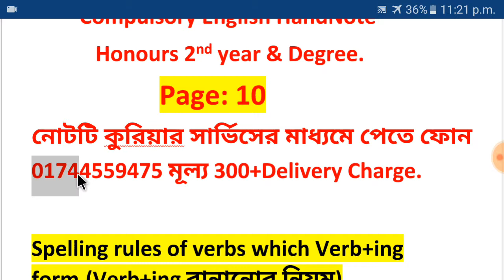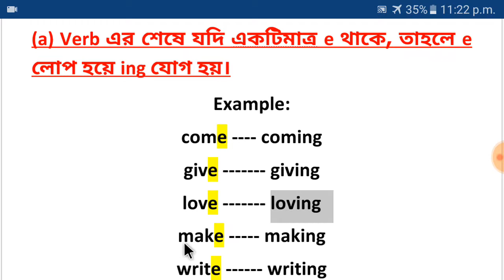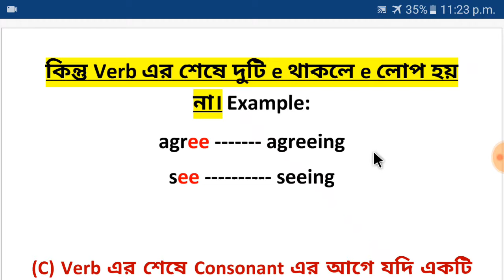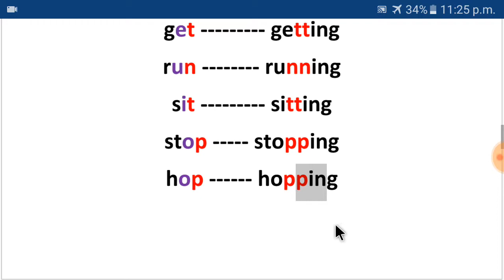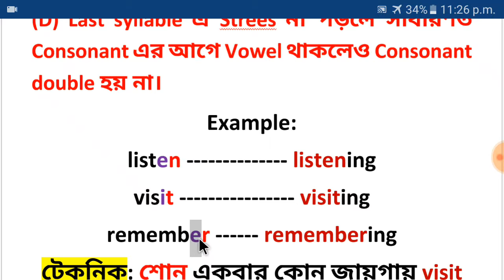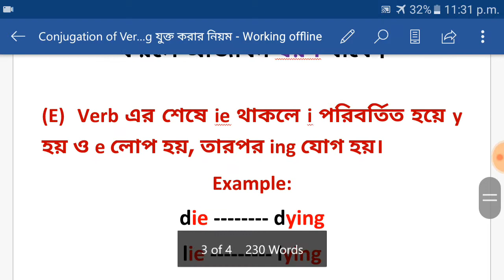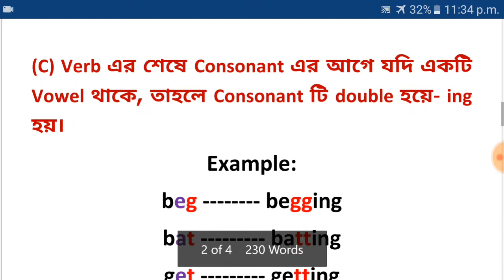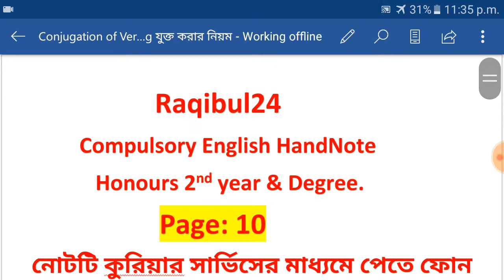Verb+ing বানানোর নিয়ম (page 10)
Raqibul24 Compulsory English Hand Note এর ভিডিও টিউটরিয়াল লিংক: HandNote টি কুরিয়ার সার্ভিসের মাধ্যমে পেতে যোগাযোগ: 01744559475
মূল্য 300Tk + ডেলিভারি চার্চ।